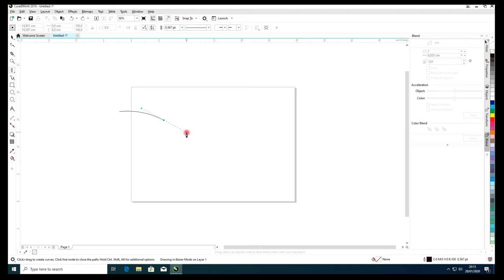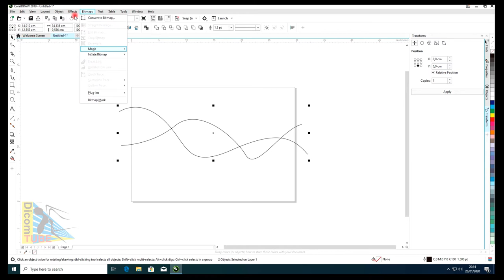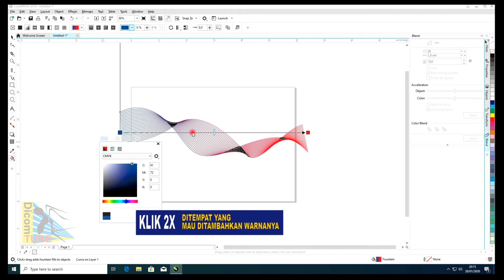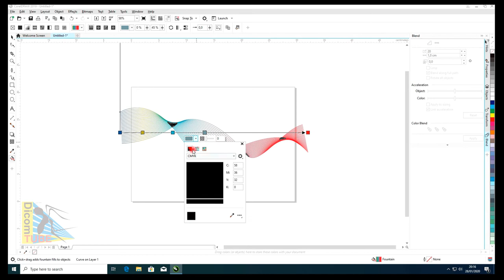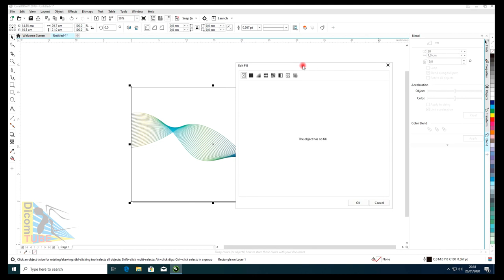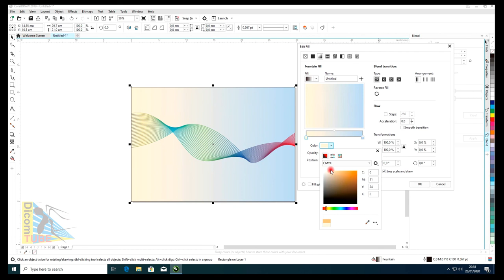Tutorial Garis Bergelombang | CorelDraw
Cara simpel membuat garis bergelombang di coreldraw. cocok untuk membuat background id card, Brosur, Spandu Dll